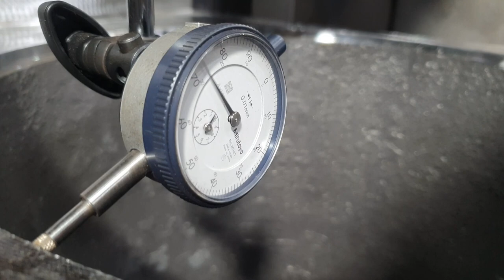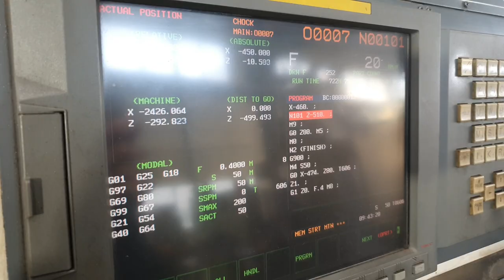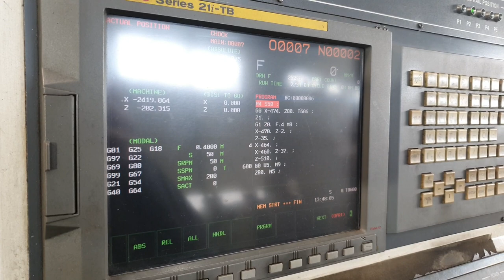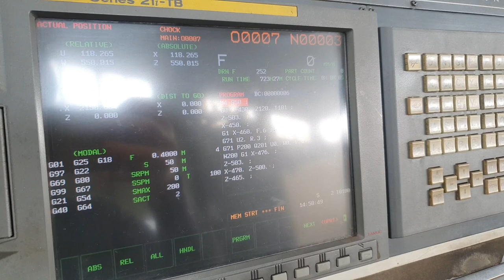How to process steel mill products "chock" made of cast steel.